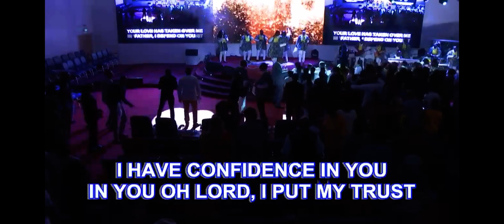SEUN ARE @WinnersChapelDartford International Praise Night 2020.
SEUN ARE  @Winners Chapel International Dartford  International Praise Night 2020.